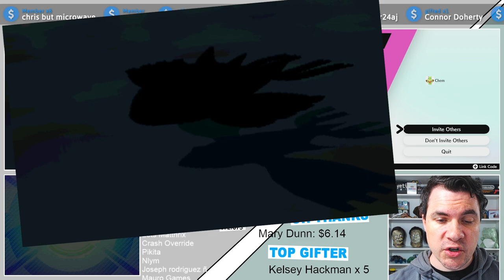Shiny Kyogre, but in a standard Pokeball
Shiny Kyogre reaction in Pokemon Ultra Sun and Moon.